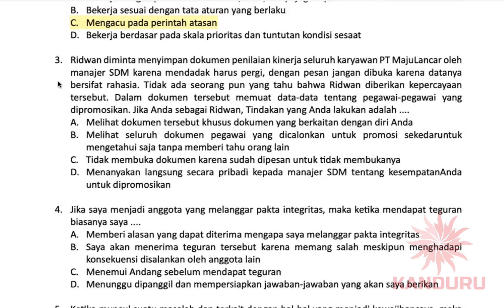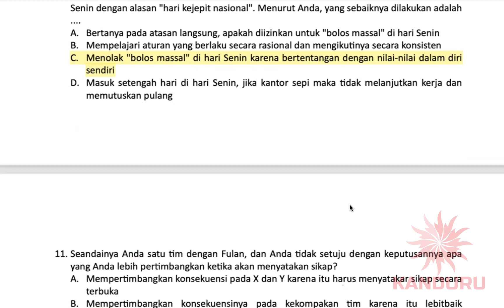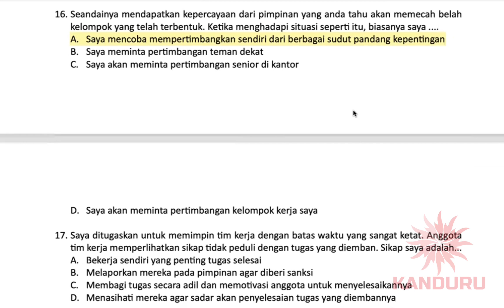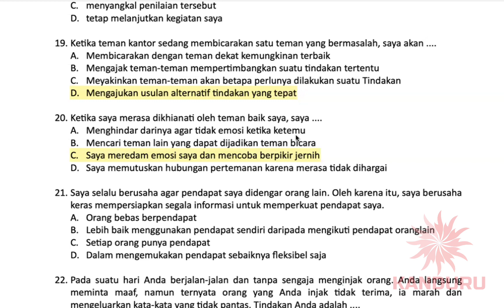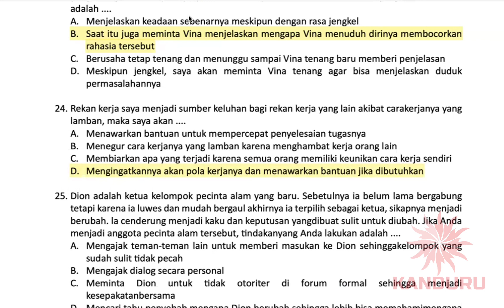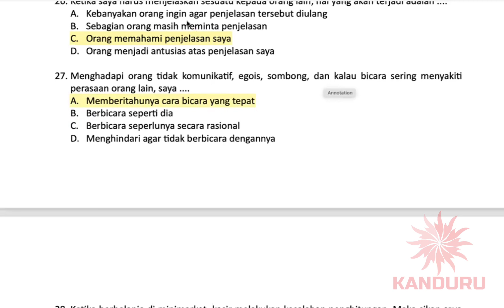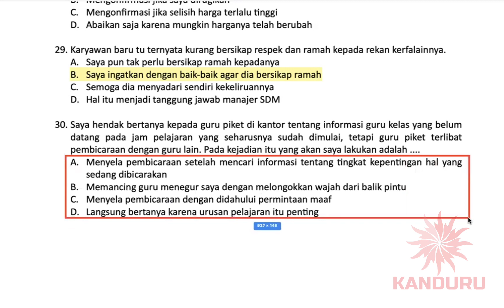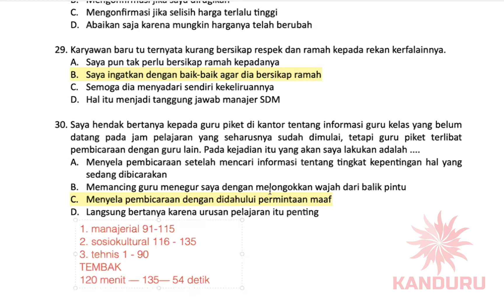Mengasah Kompetensi Manajerial: Tips & Trik untuk Meraih Nilai Tinggi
Apakah Anda sedang mempersiapkan diri untuk mengikuti Seleksi PPPK? Jika ya, maka Anda telah berada di tempat yang tepat! Video ini dirancang khusus untuk membantu Anda menguasai bagian yang krusial dalam seleksi ini, yaitu kompetensi manajerial.

Kompetensi manajerial tidak hanya mempengaruhi kemampuan Anda dalam mengelola tim dan proyek, tetapi juga menjadi faktor penentu dalam keseluruhan penilaian. Oleh karena itu, kami menyajikan tip dan trik praktis yang akan membantu Anda menjawab setiap pertanyaan dengan percaya diri dan mendapatkan nilai yang lebih tinggi.

Dalam video ini, kami tidak hanya membahas teori, tetapi juga memberikan contoh jawaban yang konkret dan solusi yang praktis untuk situasi manajemen yang mungkin dihadapi. Dengan demikian, Anda akan memiliki pemahaman yang lebih baik tentang bagaimana menerapkan konsep-konsep manajerial dalam konteks sehari-hari.

Bergabunglah dengan kami dalam perjalanan ini untuk memperoleh wawasan yang lebih dalam tentang kompetensi manajerial dan meningkatkan kemampuan Anda dalam menghadapi Seleksi PPPK. Saksikan video ini sekarang dan siapkan diri Anda untuk meraih kesuksesan dalam ujian yang akan datang!